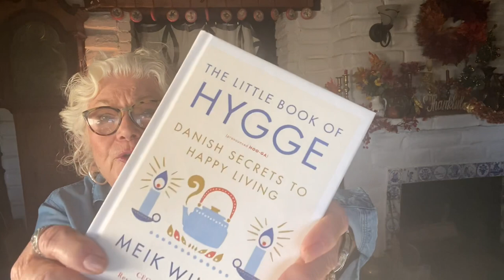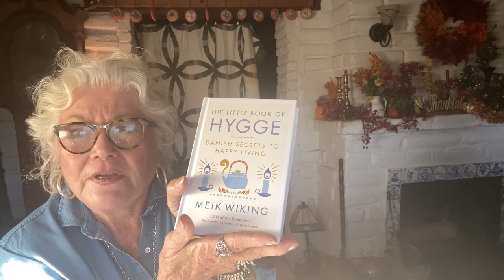A FUN WEEK WITH A SMALL DISAPPOINTMENT Gift Ideas/Cooking/Fashions.GRWM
Join Nanny and Moose as they begin their Christmas preparations….Nanny’s GRWM chat reveals a SMALL DISAPPOINTMENT….more Amazon Gift Ideas and Walmart Fashions….See a fun cooking demo of a delicious classic English Meal with a funny name. Their Elf on a Shelf appears and YOU are going to look for him in each video !!! Enjoy!❤️🎄

WALMART FASHIONS

Superminky Sleep Robe…Secret Treasures…Teal Color…$22.73
Notch Collar Velour  PJ Set..Secret Treasures…red plaid…$16.94
Faux White Sherpa Jacket…. o Boundries…$10.00
Red Corduroy Jacket…North Style Fashions for Women Catalog…(a  gift)

AMAZON GIFT IDEAS

Mexican Artisanal Wood  Grinder/Tamper/Frother…CHAMPS…$9.99
Cuisanart CBP-116 BBQSauce Pot and Brush Set…$14.95
SOSMAR 45-pack Coffee Latte Art Stencil Set….$5.99
The Little Book of Hygge:  $11.90
Battery operated Silver Milk Frother..MatchaDNA Brand…$6.99
‘Energizer LED (2 pack)Headlamp Flashlights…$17.82

MAKEUP AND NAILS

AllFace Products Elf Products
Black Oil Castor Oil by Hollywood
Shimmer Stick and Lip sticks…Palladio
Nail Polish…LA Colors…Gel-Like
Eye Shadow…Maybeline The City Mini Pallette
L’Oreal Mascara..Telescopic

TOAD IN THE HOLE RECIPE  INGREDIENTS

Whisk together 1 1/4 cups All purpose flour, 1 1/4 cups milk, 4 eggs
Pre cook 3 or 4 sausages in 1 1/2 tbsp canola oil
Heat oil in 425 degree oven
Arrange sausages and pour In batter …cook for 25  to 30 mins until browned
SSaute onion slices and mix with hot gravy